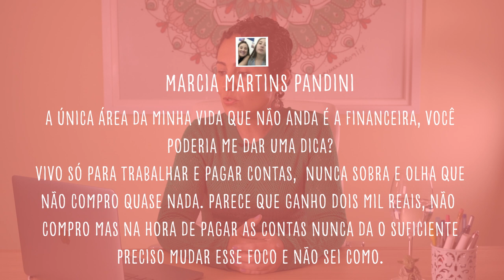CATIA RESPONDE #8 - DINHEIRO E PROSPERIDADE